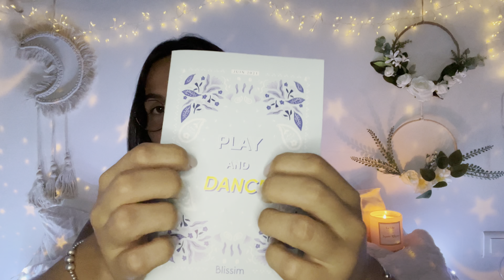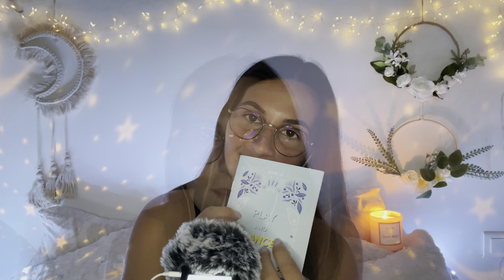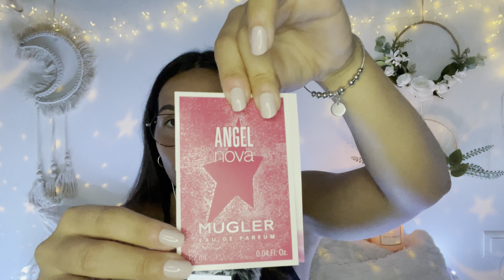ASMR ~ Unboxing Blissim - Box du mois de Juin ✨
Hey salut toi 👋🏼

Bienvenue sur ma chaîne ASMR 🥰.
Ici, c’est détente et relaxation assurée !

Aujourd’hui on se retrouve dans une nouvelle vidéo❣️
🌟 Au programme : UNBOXING BLISSIM - Box du mois de JUIN ⭐️

🤍 Cette semaine, je suis de repos, j’ai donc décidé de vous faire plaisir et de vous proposer 3 vidéos au lieu de 2 ☺️, je poste donc celle-ci aujourd’hui et il y en aura une également dimanche 🤍

J’espère du fond du cœur que la vidéo te plairas !
❗️Je compte sur vous pour la bienveillance dans les commentaires❗️

Sûr-ce, je te souhaite une bonne relaxation et une bonne nuit ✨💤

Bisous bisous, et à très vite pour de nouvelles vidéos 🎥🎙

💡L’ASMR peut aider à diminuer le niveau de stress et aider à trouver le sommeil plus facilement, et ainsi mieux dormir. Cela se fait par l’écoute de sons agréables et des déclencheurs qui peuvent procurer des frissons. Il est conseillé d’écouter l’ASMR avec un casque ou des écouteurs pour une meilleure qualité de son et donc une meilleure relaxation ✨

INFOS PERSO
• Je suis infirmière aux urgences 👩🏻‍⚕️.
• J’enregistre avec le Tascam DR-05 🎙.
• Je filme avec mon téléphone 📱.